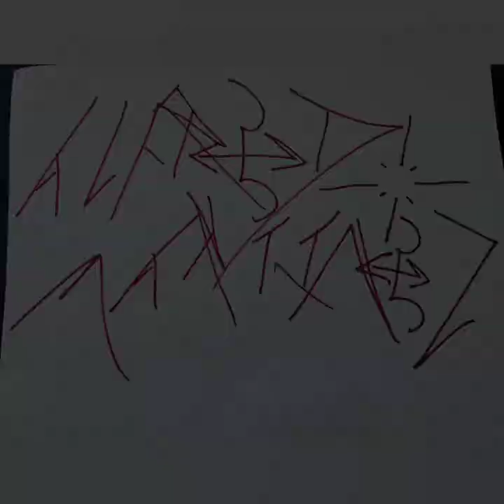Using Red Jasper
This is the OFFICIAL channel for the Dark Sorcery team.

Dark Sorcery currently consists of:

Alfredo Martinez: Founder and Owner of Dark Sorcery.